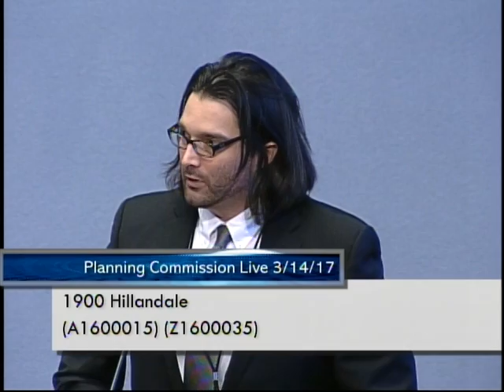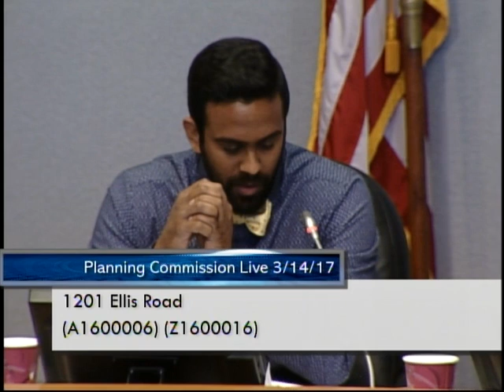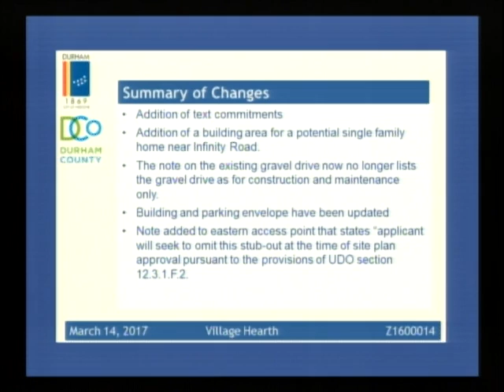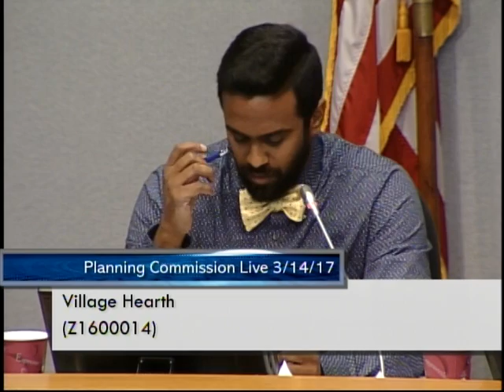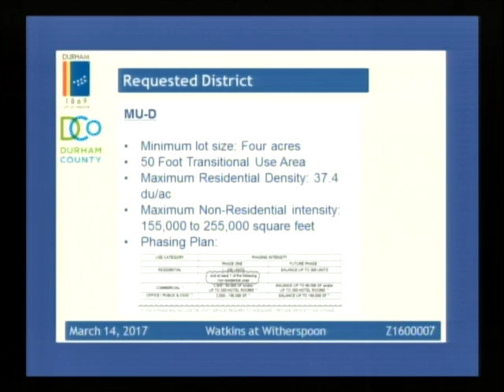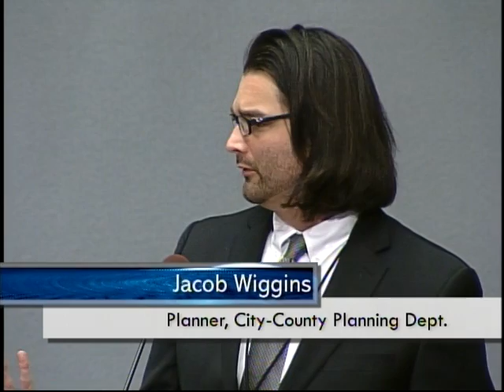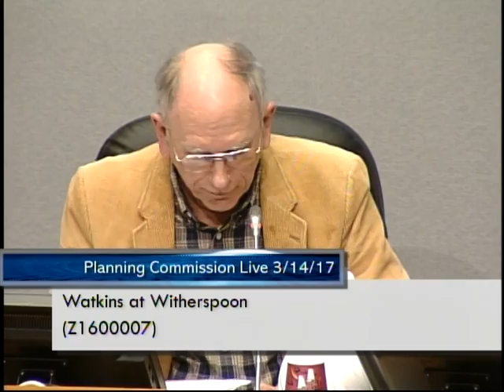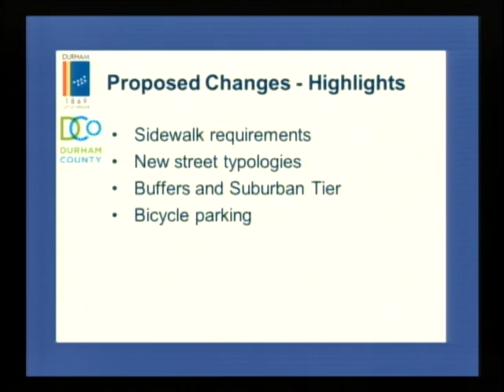Planning Commission Mar 14, 2017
Meeting starts at 3:54
Adjustments to the Agenda starts at 8:19
A1600015/Z1600035, 1900 Hillandale - starts at 11:09
A1600006/Z1600016, 1201 Ellis Road - starts at 17:36
A1600013/Z1600029, Lumley Road Townhomes - starts at 50:37
Z1600014 Village Hearth - starts at 1:55:04
TC1400003, Design District Updates- starts at 2:53:47